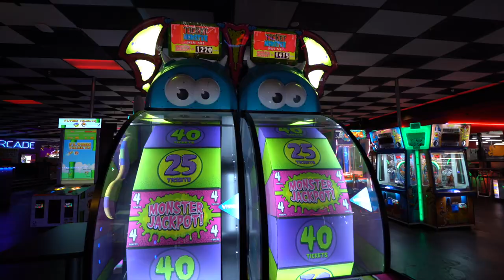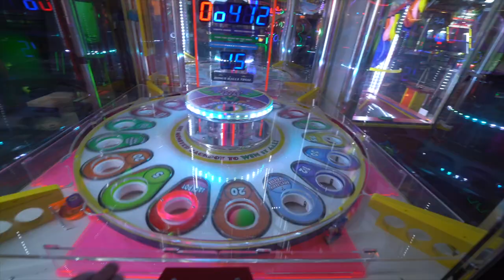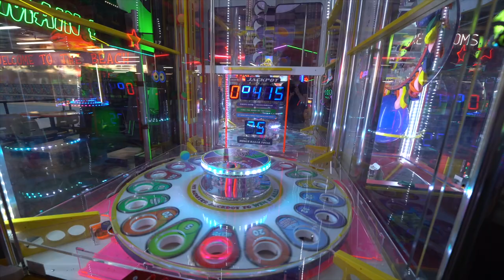HAVING A BLAST AT THIS AMAZING ARCADE! | Brooks Holt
Shoutout to Rock'it Lanes for allowing us to come film in their facility. They are an amazing facility with bowling, skating, arcade, deli, restaurant, and bar. With over 50,000 of fun, this is a definite place to check out if visiting the Panama City Beach area.

We are visiting Rock'it Lanes today to play some fun arcade games! In today's video, we play arcade games like Fishbowl Frenzy, claw machines, Monster Jackpot, Monster Drop, Skee ball, Spin N Win, and Bean Bag Toss. There are some massive arcade jackpot wins possible at this arcade. Can we win a massive arcade jackpot? Let's find out!